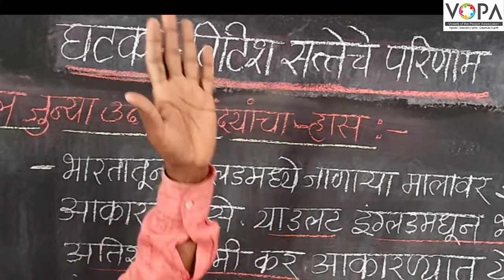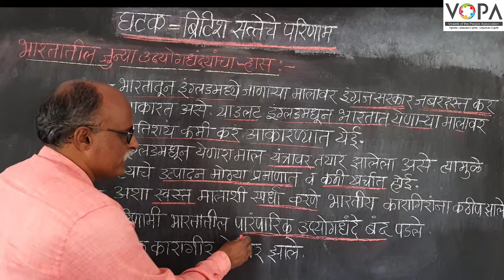८वी । इतिहास । एन. एम. एम. एस । ब्रिटीश सत्तेचे परिणाम | भारतातील जुन्या उद्योगधंद्यांचा ऱ्स